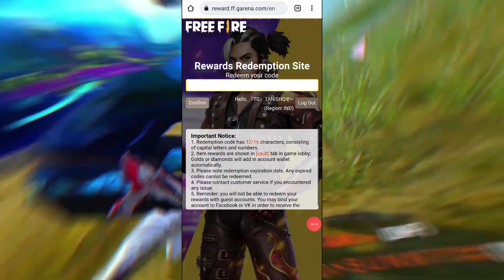FFWS REDEEM CODE CANCEL 😪+ TONIGHT UPDATE -para SAMSUNG,A3,A5,A6,A7,J2,J5,J7,S5,S6,S7,S9,A10,A20,A30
SORRY FOR PREVIOUS VIDEO DUE TO FAMILY REASON KARNA PADA AP LOG SMJOGE 😪

Or Bhai Log Kaise Ho Sab 😍